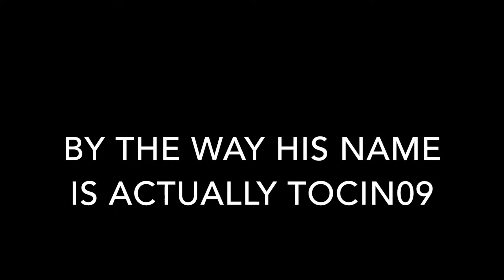EP 1 NooB SMP | Starter Base and Villager Breeder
Hi guys today I will be making my starter base and doing villager stuff.